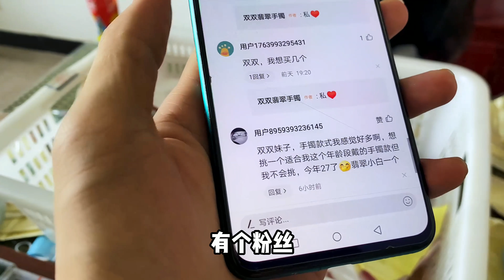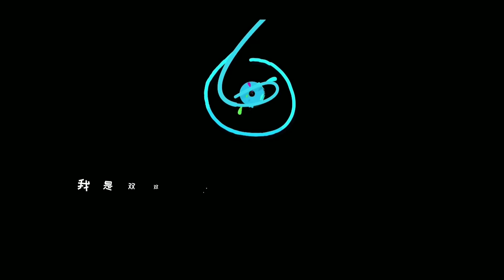翡翠|翡翠手镯 手镯款式选不对，佩戴上街会很尴尬，几分钟教会你如何挑选！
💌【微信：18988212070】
💌【 Line：】
雙雙翡翠，長期居住在中緬邊境，深耕礦區源頭，做好翠友們的眼睛，為大家量身打造私人翡翠，让所有翡翠不再昂贵下去。中高端翡翠全球空運，有任何問題可以添加聯繫方式咨詢雙雙哦！